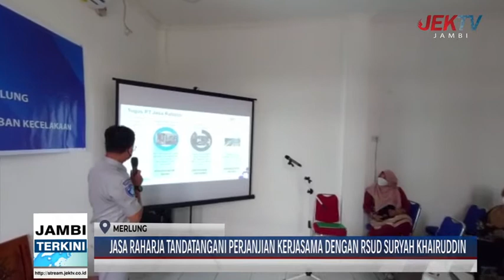JASA RAHARJA TANDATANGANI PERJANJIAN KERJASAMA DENGAN RSUD SURYAH KHAIRUDDIN